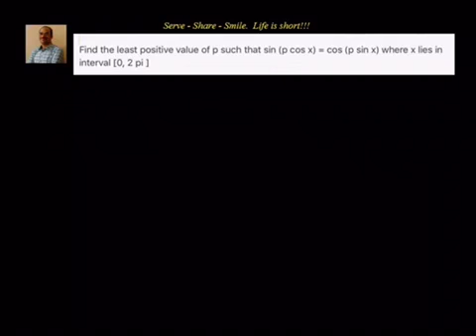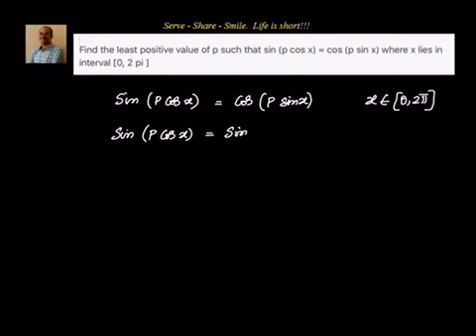Trigonometric equations: Advanced level Example - Sep 12 2017